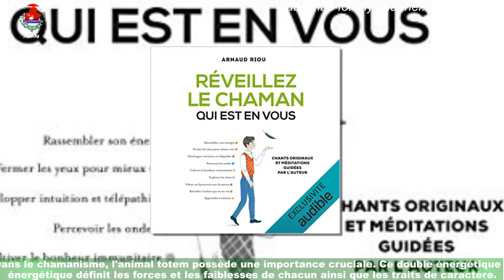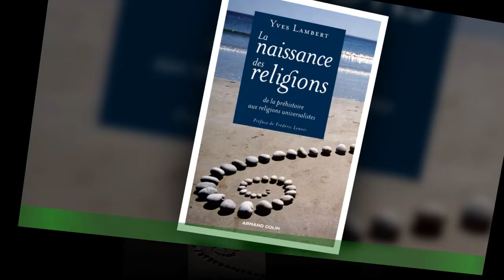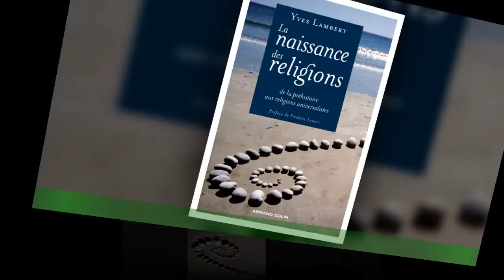Le chamanisme : c'est quoi exactement comment s'en servir au quotidien ?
Tradition amérindienne vieille de plusieurs milliers d'années, le chamanisme est encore méconnu en Occident.Pourtant, cette pratique ancestrale peut vous en apprendre plus sur vous-même et le monde qui vous entoure.Vous aussi, profitez du chamanisme au quotidien en ne faisant plus qu'un avec la nature en vous reconnectant avec les énergies de la Terre.